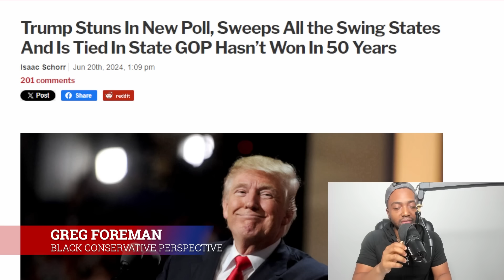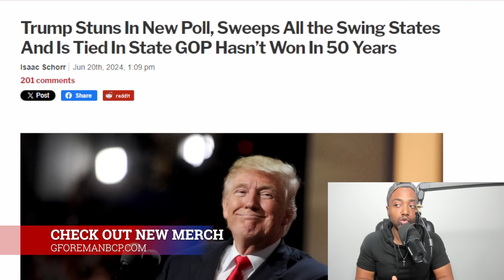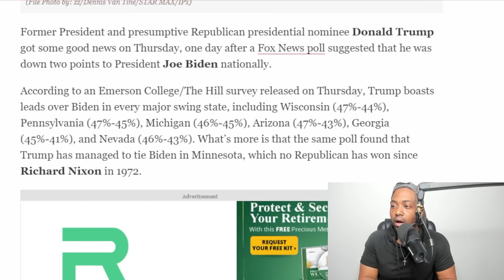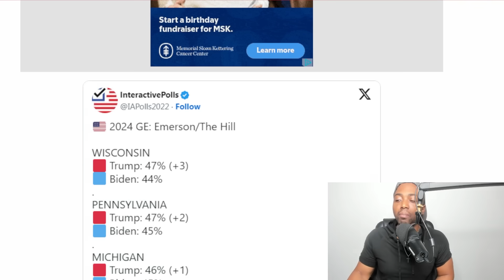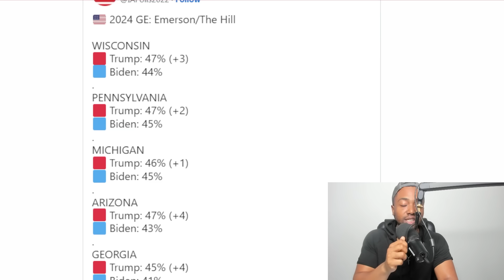CNN Gets Reality Check As Trump Moves To FLIP Blue State While LANDSLIDING Biden ACROSS SWING States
Former President and presumptive Republican presidential nominee Donald Trump got some good news on Thursday, one day after a Fox News poll suggested that he was down two points to President Joe Biden nationally.